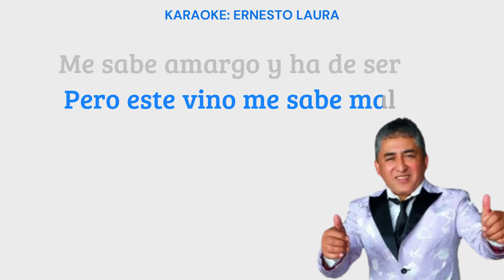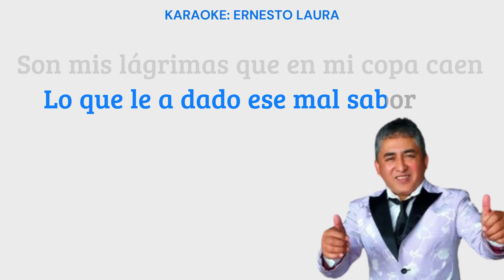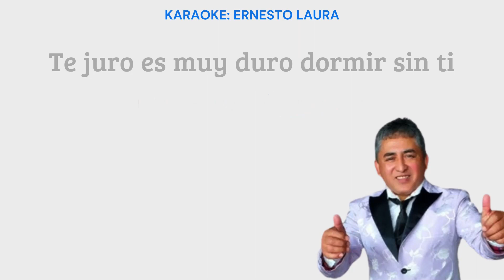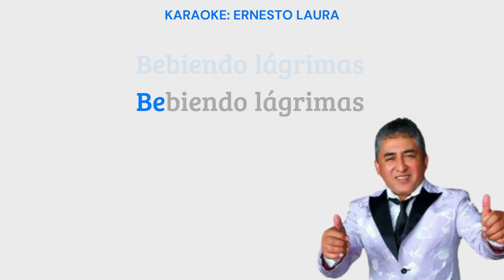Huguito Flores - Bebiendo lágrimas - karaoke 1 tono menos